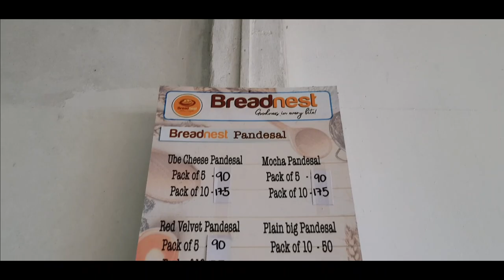Yamaha XSR 155: Team Eastside Rides at Gillan Marie Coffee shop (Tanay, Rizal)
XSR 155 Team eastside rides at GIllan Marie Coffee shop at SIerra Madre.